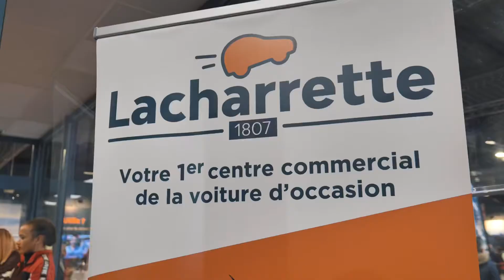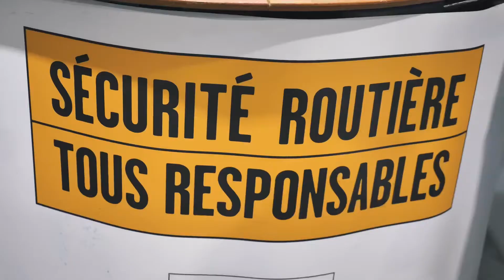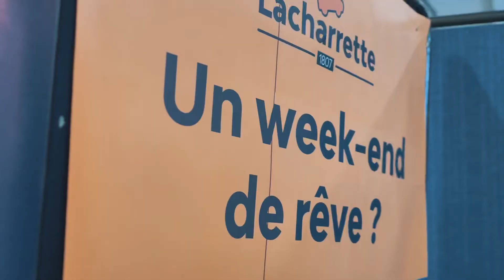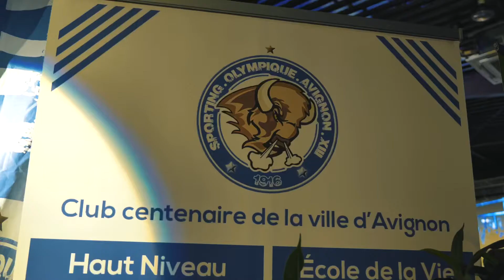Soirée d’inauguration de Lacharrette 1807 Avignon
Revivez avec nous cette merveilleuse soirée d’inauguration de Lacharrette1807 Avignon, grâce à l’énergie de tous ⚡️⚡️ elle fut réussi et fabuleuse